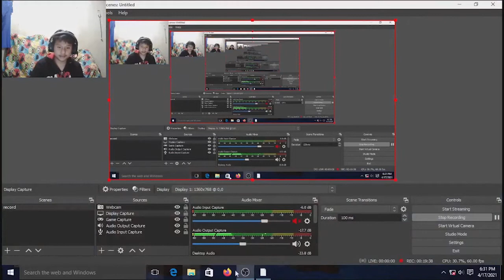DECK MONARCH SADISS!!! YU-GI-OH GX TAG FORCE PSP INDONESIA #25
Halo semuanya,selamat datang kembali di channel Dadang Games dan selamat datang kembali juga di walkthrough YU-GI-OH GX TAG FORCE PSP PART 25.
Tonton aja videonya!!